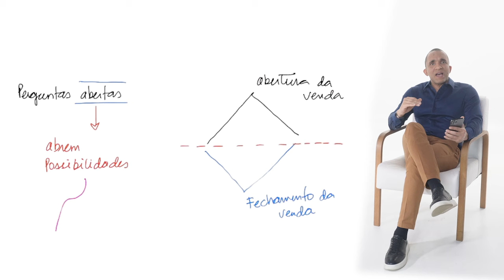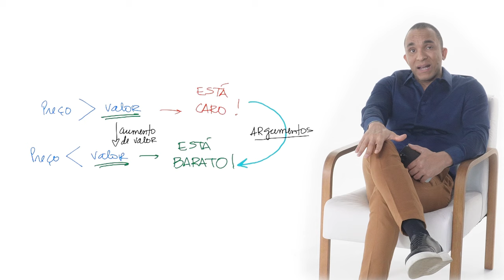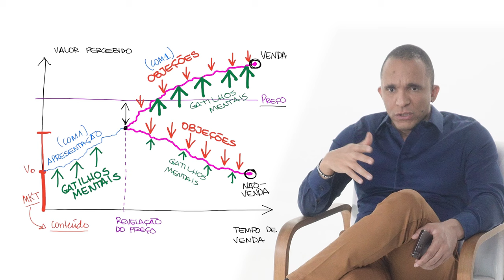AS PERGUNTAS CERTAS PARA FAZER AO CLIENTE DURANTE A VENDA | Conrado Adolpho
Um bom processo de vendas é aquele que conduz o cliente no rumo da conversa. E a maneira mais eficaz de fazer isso é perguntando. Mas não é qualquer pergunta. Você precisa fazer as perguntas certas ao cliente na venda. Confira quais são elas neste vídeo.